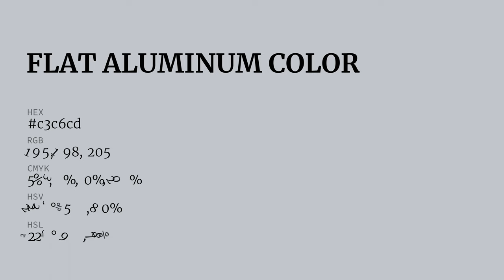Flat Aluminum color c3c6cd hex color - Blue color - Warm color c3c6cd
What color is Flat Aluminum ? c3c6cd hex color - Blue color - Warm color c3c6cd

Hex c3c6cd Color Code is also known as Flat Aluminum color.

Hex c3c6cd Color code in RGB color code model is created after adding 76.47% red color, 77.65% green color and 80.39% blue color.
Hex c3c6cd Color code in CMYK color (process color) code model is generated after subtraction of 4% cyan, 3% magenta, 0% yellow and 19% black.